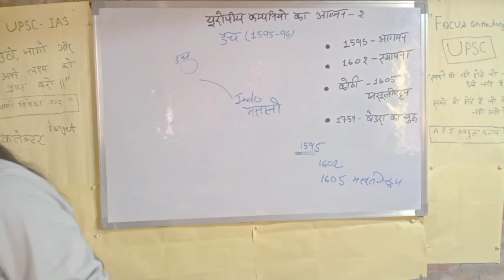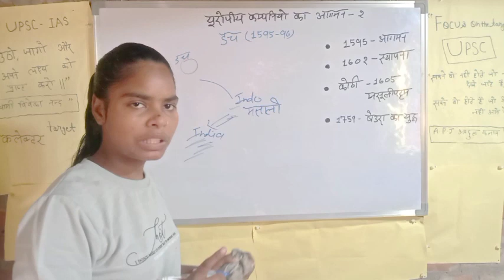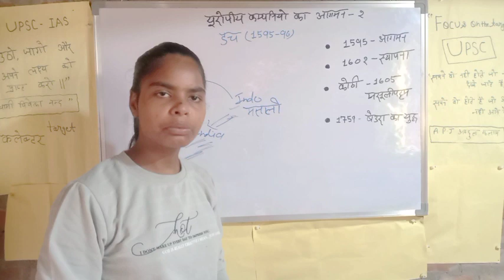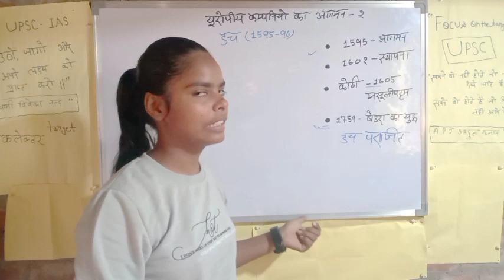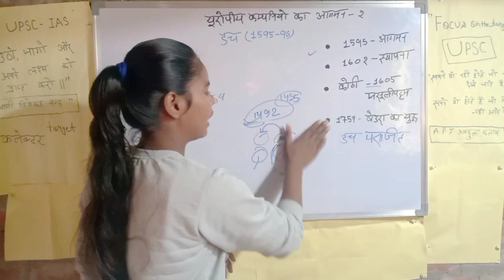भारत में यूरोपीय कंपनियों का आगमन || morden History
भारत में यूरोपीय कंपनियों का आगमन

Your Query:-

bharat me european company ka aagman
european company ka bharat mein aagman
european company ka aagman question
modern history
modern history of india
bharat me european company ka aagman mcq
europiya company ka aagman
modern bharat ka itihas in hindi
european company ka aagman mcq
european company ka aagman
aadhunik bharat ki history
european company ka bharat mein aagman mcq
modern history of india babita mam
arrival of east india company